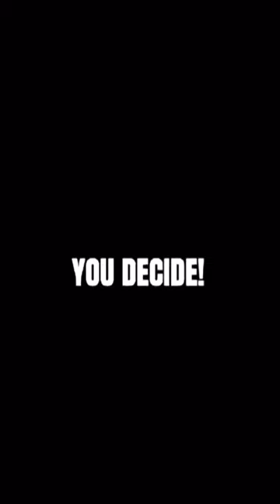Soldier (TF2) VS A Random Character!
What is TF2 like/about?
Players join one of two teams—RED and BLU—and choose one of nine character classes to play as, with game modes including capture the flag and king of the hill. Development was led by John Cook and Robin Walker, the developers of the original Team Fortress mod. Team Fortress 2 was announced in 1998 under the name Team Fortress 2: Brotherhood of Arms. Initially, the game had more realistic, militaristic visuals and gameplay, but this changed over the protracted nine years of development. After Valve released no information for six years, Team Fortress 2 regularly featured in Wired News's annual vaporware list among other entries. Finally released on the Source game engine in 2007, Team Fortress 2 preserved much of the core class-based gameplay of its predecessors while featuring an overhauled, cartoon-like visual style influenced by the works of J. C. Leyendecker, Dean Cornwell, and Norman Rockwell, alongside an increased focus on the visual and verbal characterization of its playable classes and what the developers have described as a 1960s spy movie aesthetic.

Team Fortress 2 has received critical acclaim for its art direction, gameplay, humor, and use of character in a wholly multiplayer game, and since its release has been referred to as one of the greatest video games ever created. The game continues to receive official Valve server support as of January 2024 in addition to new content being released on a seasonal basis in the form of submissions made through the Steam Workshop. In June 2011, the game became free-to-play, supported by microtransactions for in-game cosmetics. A 'drop system' was also added and refined, allowing free-to-play users to periodically receive in-game equipment and items. Though the game has had an unofficial competitive scene since its release, both support for official competitive play through ranked matchmaking and an overhauled casual experience were added in July 2016. Since early 2020, the official Valve servers have seen an influx of bot accounts using cheat software, often inhibiting legitimate gameplay.

Description written by Wikipedia.org